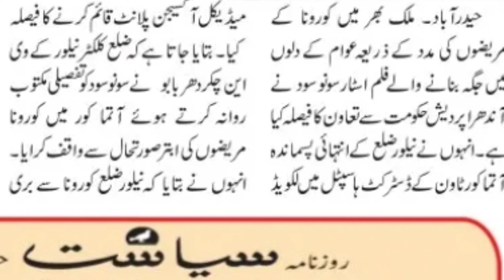Rahmatabad TV: Film Star Sonu Sood Atmakur Me Oxygen Plant Qayem Karenge| 19 May 2021